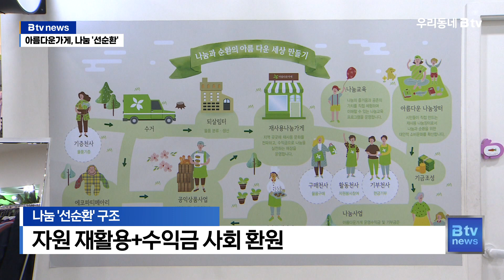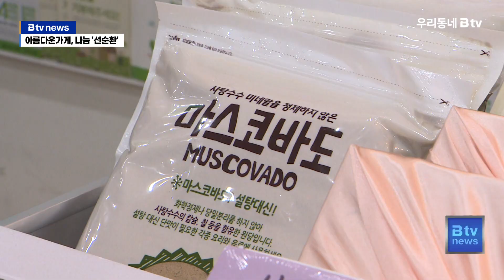아름다운가게 '선순환'...기업 동참 ↑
천안 쌍용동에 있는 아름다운가게.

옷과 소품은 물론 각종 식품들까지 없는 것이 없습니다.

이 곳에서 판매되는 물품들은 대부분 시민들이 기증한 것들입니다.

멀쩡하지만 쓰지 않는 물품을 기증 받아
재판매를 통해 자원을 재활용하고,

수익금은 지역 내 어려운 이웃들에게 지원합니다.

장윤경/ '아름다운가게' 상임 이사
"필요없는 물건들을 나눠서 재고 물품들을 다시 한 번 시민들에게
기부함으로써 자원 재순환이 되고 있고요.
거기서 나오는 수익금으로 취약계층에 나눔을 실천하고 있습니다.
기후 변화(위기)를 조금이라도 낮출 수 있고
ESG 활동을 적극적으로 펼칠 수 있다고 생각합니다."

안 쓰는 청바지로 만든 가방과
자투리 가죽을 활용한 지갑 등 업사이클링 제품은 물론

사회적 기업, 장애인 재활 단체 등에서 만든 공익 상품을 통해
다양성도 확보했습니다.

시중보다 저렴한 가격에 필요한 물건을 살 수 있고,
기부를 통해 나눔도 실천할 수 있어
손님들도 호응이 좋습니다.

김현숙/ 천안시 쌍용동
"아이가 어려서 학용품이나 이런 것들을 좀 묶음으로 저렴하게
구매할 수 있어서 자주 애용하고 저희는 쓰지 않지만
남들에겐 필요할 수 있는 물품들을 기부하고 취지도 좋고
자원을 리사이클할 수 있다는 것에 장점이 있는 것 같아요"

이 같은 아름다운가게의‘나눔 선순환’에
뜻을 함께 하기 위한 기업들의 참여도
꾸준히 이어지고 있습니다.

한동흠/ 천안도시공사 사장
"ESG라는 개념이 도입이 돼서
사회공헌에 관한 그런 부분이 강조되고 있습니다.
저희가 11년 동안 직원들의 자발적인 참여로
아름다운가게와 인연을 맺어서 이런 사회 공헌 활동을 이어오고 있습니다.
앞으로 단발성에 그치지 않고 지속적으로
사회공헌, 자원 재활용 이런 부분을 이어갈 예정입니다. "

단순한 물건에서 더 나아가 '사회적 가치'를 나누는
아름다운가게.

나눔과 재활용 문화 확산을 위한
아름다운 동행이 계속 이어지길 기대해 봅니다.

B tv 뉴스 강연준입니다.